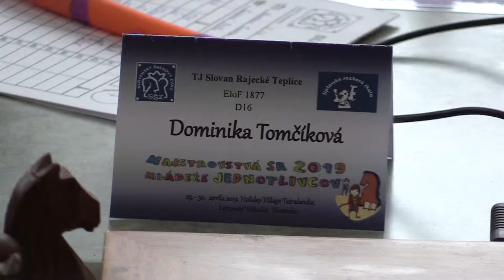D20 7.2. Tomčíková Dominika - Slabá Andrea 0 - 1